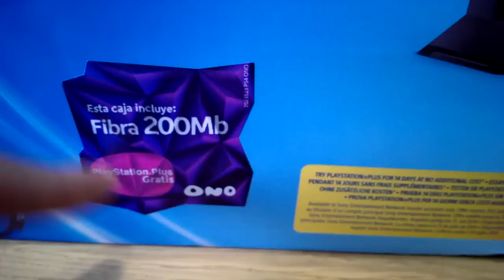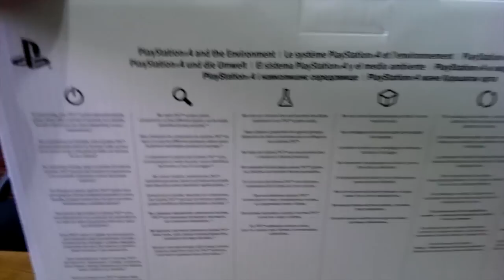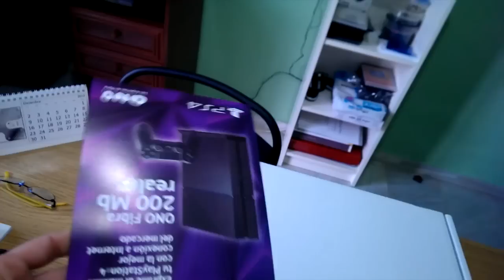Unboxing PS4 HD Español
Desempaquetado de PlayStation 4